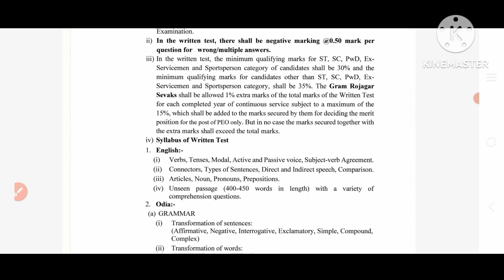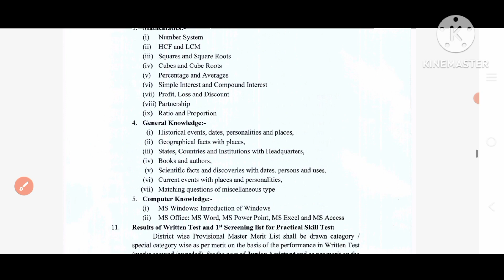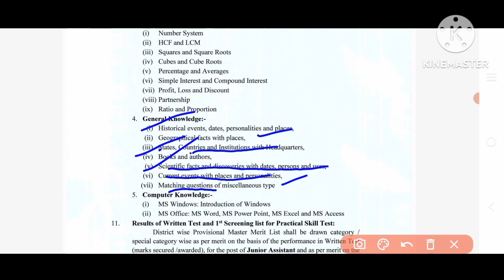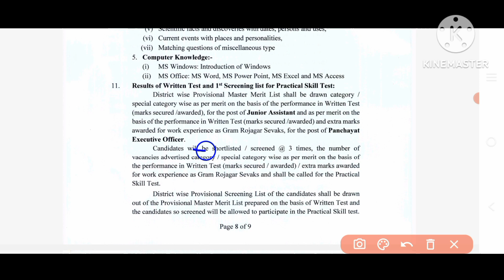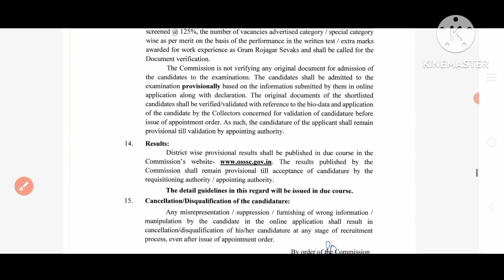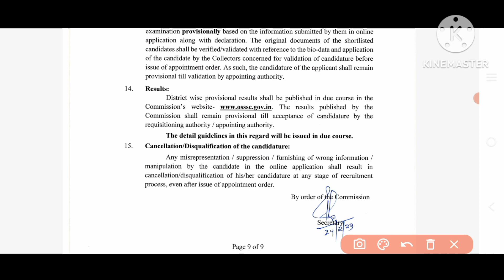OSSSC Important Update 2023||ସମସ୍ତ ଛାତ୍ର ଛାତ୍ରୀ ମାନଙ୍କ ପାଇଁ ଗୁରୁତ୍ୱପୂର୍ଣ୍ଣ ଅଟେ||ଅଫିସିଆଲ ଅପଡେଟ 2023